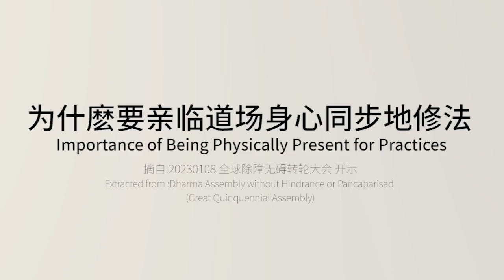為什麼要親臨道場身心同步地修法 Importance of Being Physically Present for Practices｜张卜生教授